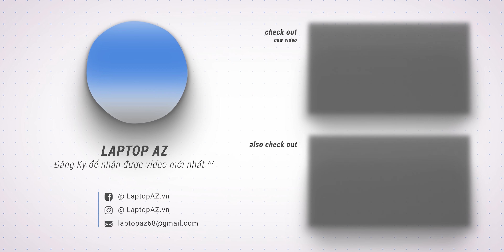Hỏi & Đáp 90: Laptop "HỌC TẬP" tầm giá 27 Triệu cho các "HỌC THỦ"...? Dell XPS 13, Legion 5, Nitro 5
Hỏi & Đáp 90: Laptop "HỌC TẬP" Tốt Nhất phân khúc 25 - 30 Triệu cho các "HỌC THỦ"...?
Lenovo Legion 5, Dell XPS 13, Acer Nitro 5 Eagle, MSI Bravo 17, ROG Strix G513